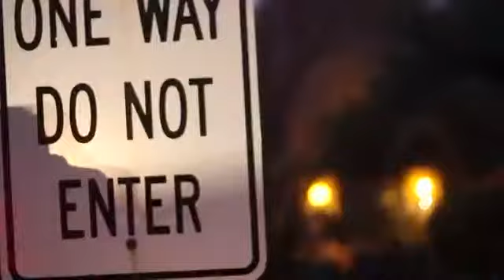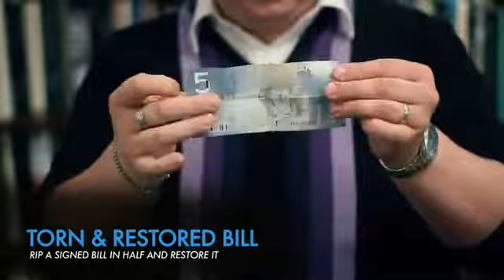The Mobius Switch by Glenn West The Blue Crown